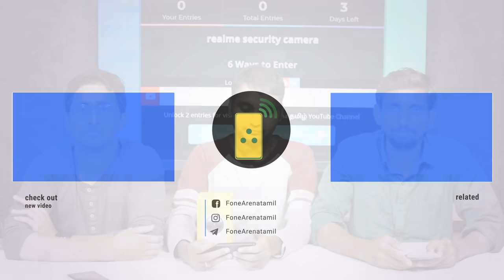Giveaway 5 | realme GT Neo 2 India launch date, Galaxy S21 FE only in Jan 2022? | TVT # 703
00:00 realme GT Neo 2 India launch date Galaxy S21 FE only in Jan 2022

03:11 Galaxy S21 FE 5G delayed till Jan 2022?

04:55 Amazon Fire TV Stick 4K MAX India sale

06:56 Crossloop Gen Ex ANC earbuds

08:12 Airpods Pro gets Conversation Boost

09:49 Sony SRS NS7 headset

11:50 Twitter warning prompts for intense conversations

13:24 Jabra to acquire Steel Series

எங்களைத் தொடர்புகொள்ள